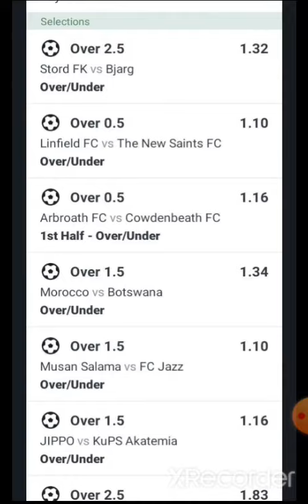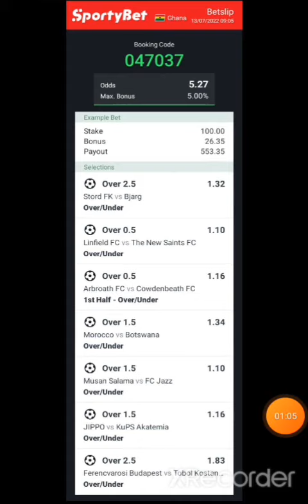TODAY SURE BET 2+ ODDS & 3+ ODDS & 5+ ODDS SURE WINNING💯 🏆⚽️ 13/07/2022